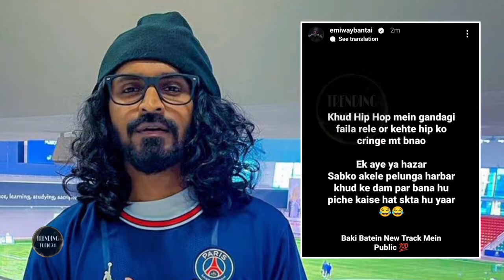Emiway Angry Reply To Krssna & Karma For TONY MONTANA Song | Toney Montana Reaction By Emiway Bantai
your Queries 👇
emiway bantai
emiway bantai guess reaction
emiway bantai new song
emiway reaction
emiway guess reaction
emiway vs krsna
emiway guess song reaction
guess emiway reaction
emiway bantai reaction
emiway diss krsna
reaction on emiway guess
emiway bantai guess song reaction
guess emiway bantai reaction
emiway new diss reaction
emiway guess breakdown